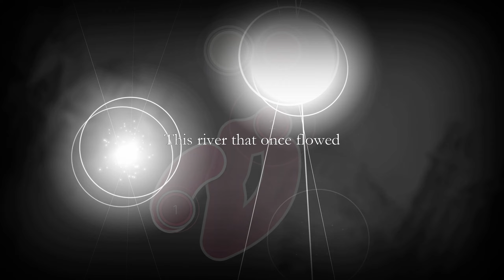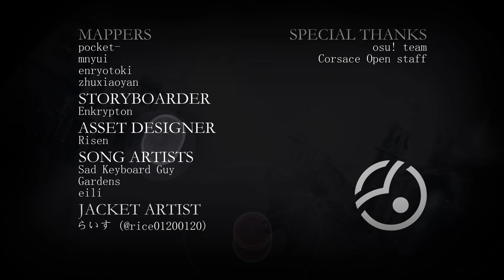osu! Storyboard Showcase: Sad Keyboard Guy & Gardens - Waking Shadows feat. eili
Created for Corsace Open 2023 KO1 Tiebreaker

Storyboard ver. FINAL

This is the biggest Storyboarding project that I have ever undertaken and perhaps the best Storyboard that I have ever created. Please enjoy.
Sad Keyboard Guy & Gardens - Waking Shadows

Custom song by Sad Keyboard Guy and Gardens
Vocals by eili

Special thanks: Corsace Open staff team and osu! staff team
Created in Storybrew with C#
Recorded in Danser, edited by Coppertine with Blender